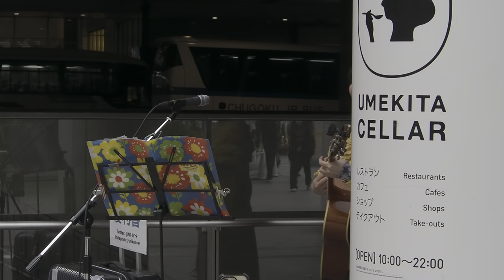2023/4/29 明日やろうはバカヤロウ／優利香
明日やろうはバカヤロウ／優利香

(2023年よりurl変わっています)